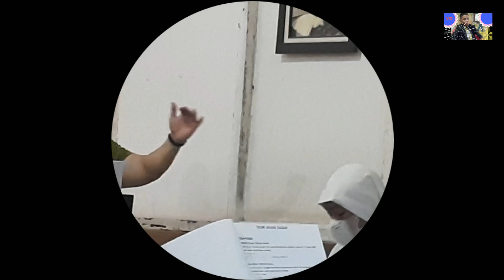Kursus Keyboard bersama Franky Leander_Part _1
Satu satunya kebenaran adalah Music